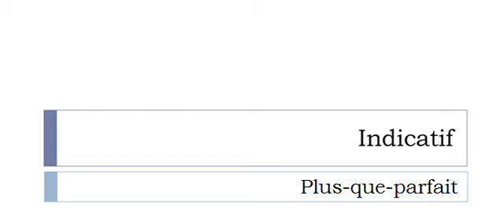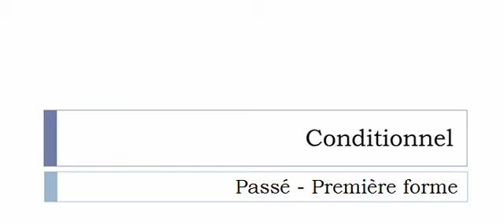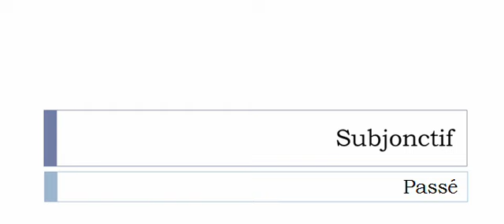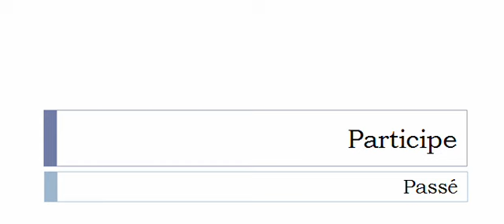フランス語を学ぶ = 共役 = Chouriner